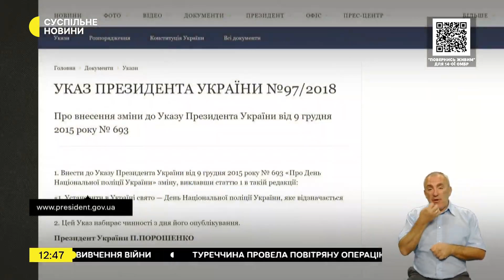День Національної поліції України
В ефірі телеканалу "Суспільне" з нагоди Дня Національної поліції України розповіли історію поліцейської, бойової медикині зведеного загону патрульної поліції "Хижак" Марії Семенюк із позивним "Лисиця"